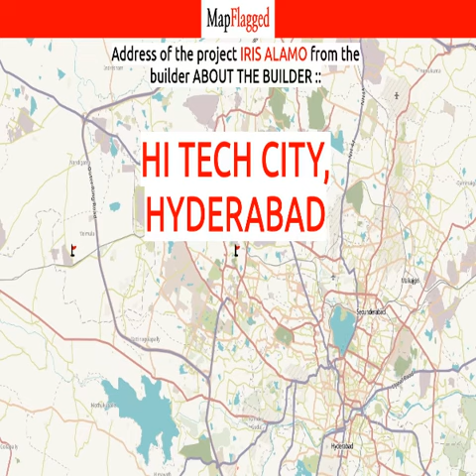Hyderabad | Iris Alamo by About The Builder : at Hi Tech City | MapFlagged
📚 Video Chapters:
0:00 Project Introduction
0:10 Project Price
0:40 Project Name
0:45 Project Address
0:50 Project Description
1:00 Project Amenities
1:05 Project Builder Description
1:10 Project Key Places
1:15 Subscribe to MapFlagged!

📣 Following is the detail of Iris Alamo, a project by About The Builder ::
Welcome to Iris Homes, a pioneer in comfort living. At Iris Homes, we put our heart into each project we build. We make a difference with quality construction in each project and delight our tenants. We also make sure that our projects locate in heart of the city and at right location for a better commute to work. We listen to our tenants and improve each new project plan, facilities and quality. Our tenants comfort and happiness will drive us to build excellent projects.

💰 Iris Alamo : Hi Tech City, Hyderabad, India with the price structure:
2 BHK at 45.78L-48.51L having area 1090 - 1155 sq.ft
3 BHK at 62.16L having area 1480 sq.ft

🏥 Nearest Hospitals to this Project:
Peral City Hospatality Services
Citizens Hospital
Rainbow Children's Clinic-ER
Rainbow Children's Clinic
Yashoda Hospitals

✒️ Nearest Schools to this Project:
Kangaroo Kids
Sproutz School Primary School & Daycare
St. Grace Grammar School
Hercules Aviation Training School
Sai Saraswathi School

🍕 Nearest Restaurants to this Project:
Kakke de Kulche
Hyland Kababs & Biryani
Sara Restaurant
Snort
S S Fast Food & Meals Center

🚃 Nearest Train Stations to this Project:
Hitech City
Hitech City Gate No 3
Hi-Tech City
Hitech City Railway Station
Hitech City Gate No 2

🏬 Nearest Shopping Malls to this Project:
Kothaguda Junction
Dolphin Leather Luggage
New Dolphin Luggage Shop
China Bazar
Night Bazaar-Main Entrance

🌼 Nearest Parks to this Project:
Hitech City MMTS Station Park
Sportz Pride
Sree Ram's Temples Tree
Landscape
Jubilee Garden

🎥 Nearest Movie Theaters to this Project:
PVR-Inorbit Mall
PVR Cinemas
Cinepolis
Cinema

☕ Nearest Cafes to this Project:
Waffle House
The Shawarma Makers-Halal
Innovator Coffee Club
Nippon Kitsune
Rcaisse Cafe

✈️ Nearest Airports to this Project:
Begumpet Airport
Hyderabad Rajiv Gandhi International Airport

🏢 Nearest Stores to this Project:
Sudha Home Comforts
Rahman Footwear
Syed Buffalo Milk
Hitex Pan Shop
Savera Hotelkalyani Biryani

➕ Nearest Doctors to this Project:
Dr. Venugopal Chitteti Mana Clinic
Dr. Chinnababu Sunkavalli - Best Robotic Surgical Oncologist
Visvanatha General & Children Clinic
Dr. Sunil Kumar Chitti
Dr. Vanisree Padige- Gynecologist & Obstetrician At Rainbow Children Hospital, Kondapur, Telangana